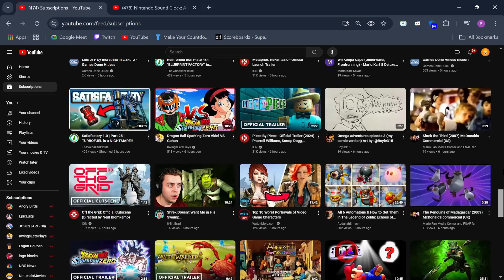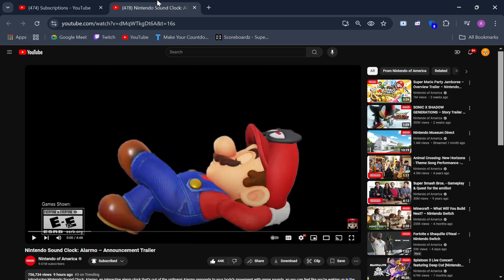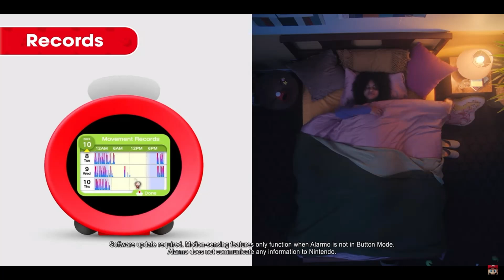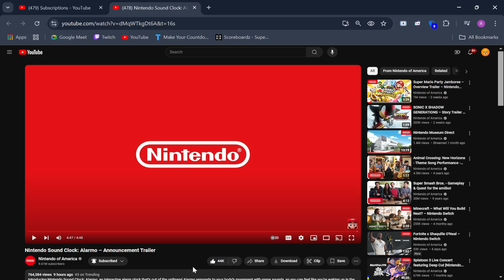Nintendo Sound Clock Alarmo Reaction!